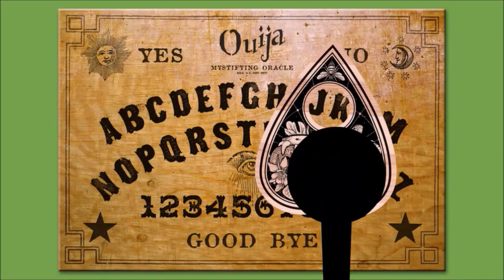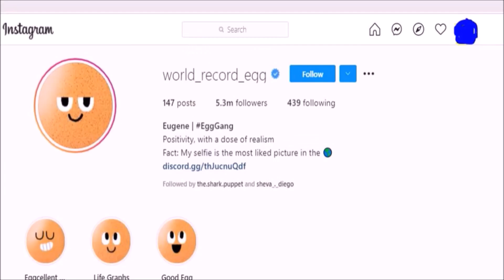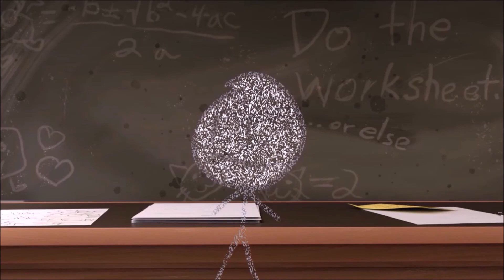Object Shows - All Shark Puppet References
Every object shows © @BFDI @AnimationEpic @XanyLeaves @ShallotHare @FusionAnimations

Audio full from Shark Puppet